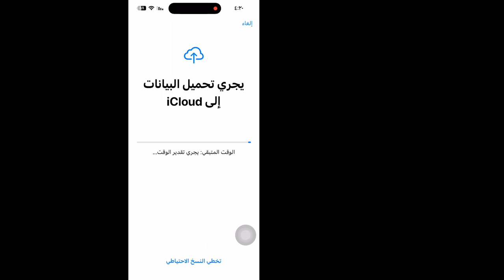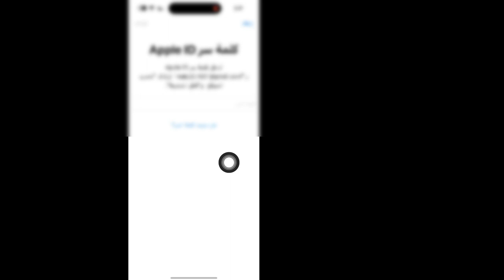كيفية إزالة معرف Apple بدون كلمة مرور (2024) | كيفية حذف معرف أبل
سأوضح لك هنا في هذا الفيديو [ كيفية حذف معرف Apple 2024 ] . لذا شاهد هذا الفيديو بعناية ولا تفوت هذا الفيديو إذا تخطيت هذا الفيديو فلن تفهم جيدًا لذا إذا كانت هناك أي مشكلة يمكنك أن تسألني و  قم بالتعليق أدناه وسأحاول حل مشكلتك إذا أعجبك هذا الفيديو، فيرجى النقر على "أعجبني" والاشتراك في قناتي شكرًا لك.🙏

 استفسارات أخرى ذات صلة:

 كيفية إزالة معرف Apple بدون كلمة مرور

 كيفية إزالة معرف أبل 2024

 إزالة معرف أبل

 التفاح معرف

 ايفون